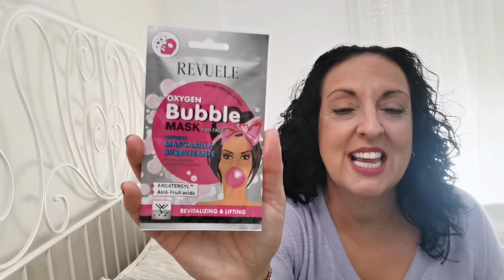COMPRAS DE PRIMOR, DRUNI, MERCADONA Y ALIEXPRESS 💃😎🎁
Hoy os trigo un vídeo de compras en diferentes tiendas!